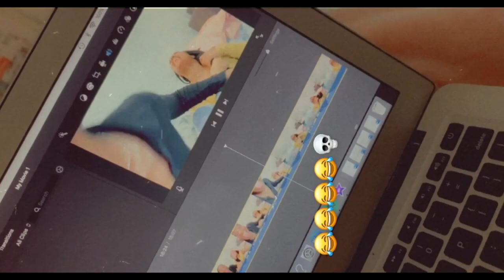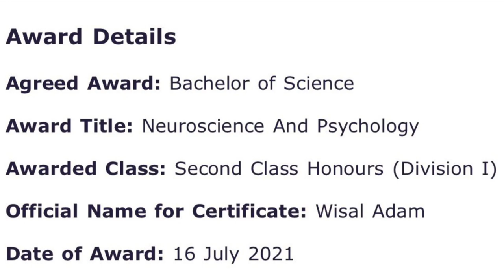MY KEELE UNIVERSITY EXPERIENCE | Results & Last few days at Keele | *Very emotional* 😢♥️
MY KEELE UNIVERSITY EXPERIENCE ❤️

I now upload every:
Tuesday and Friday at 7 pm